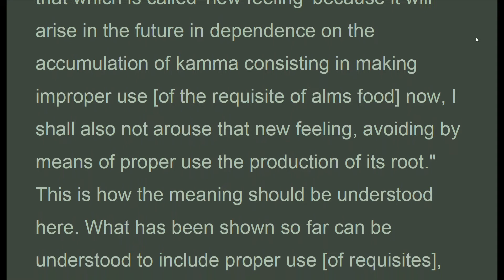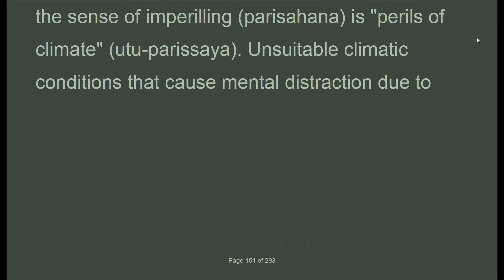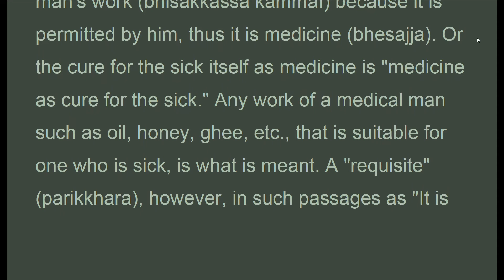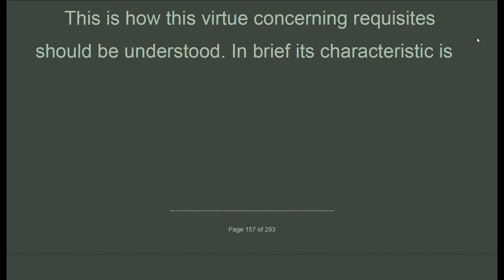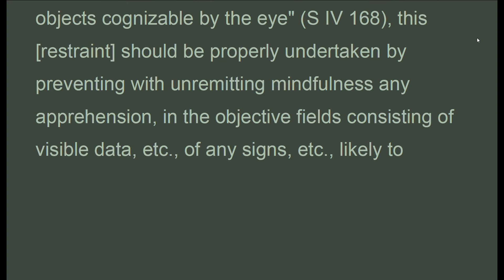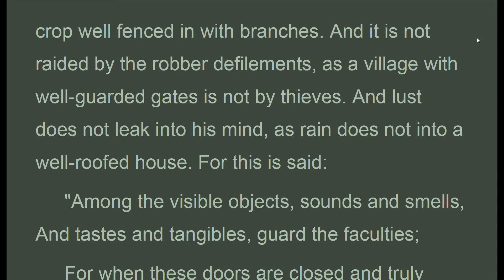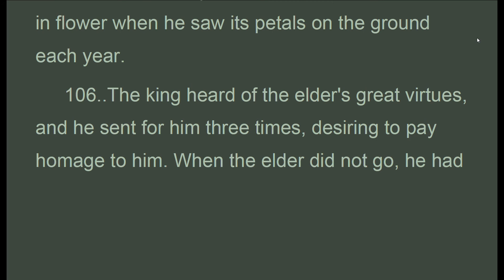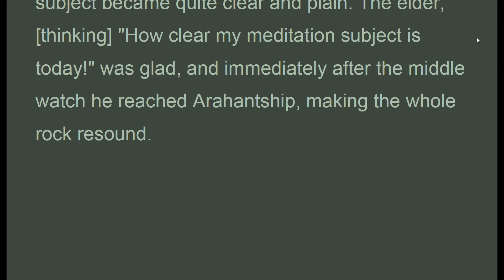PoP_001f_US Eng ,VIRTUE 6/10, Naoamoli, The Path of purification, (Sep 2020)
. . . .  " 101.. When not undertaken thus, virtue of Patimokkha restraint is unenduring: it does not last, like a crop not fenced in with branches. And it is raided by the robber defilements as a village with open gates is by thieves. And lust leaks into his mind as rain does into a badly-roofed house. For this is said:
 "Among the visible objects, sounds, and smells, And tastes, and tangibles, guard the faculties; For when these doors are open and unguarded,
 Then thieves will come and raid as 'twere a village (?). And just as with an ill-roofed house
 The rain comes leaking in, so too
 Will lust come leaking in for sure Upon an undeveloped mind" (Dhp 13).
 102..When it is undertaken thus, virtue of Patimokkha restraint is enduring: it lasts, like a crop well fenced in with branches. And it is not raided by the robber defilements, as a village with well-guarded gates is not by thieves. And lust does not leak into his mind, as rain does not into a well-roofed house. For this is said:
 "Among the visible objects, sounds and smells, And tastes and tangibles, guard the faculties;
 For when these doors are closed and truly guarded, Thieves will not come and raid as 'twere a village (?).
 "And just as with a well-roofed house No rain comes leaking in, so too
 No lust comes leaking in for sure
 Upon a well-developed mind" (Dhp 14).
 103..This, however, is the teaching at its very highest.
 This mind is called "quickly transformed" (A I 10), so restraint of the faculties should be undertaken by removing arisen lust with the contemplation of foulness, as was done by the Elder Vaògìsa soon after he had gone forth.
 As the elder was wandering for alms, it seems, soon after going forth, lust arose in him on seeing a woman. Thereupon he said to the venerable ananda:

 "I am afire with sensual lust.
 And burning flames consume my mind; In pity tell me, Gotama,
 How to extinguish it for good" (S I 188).
 The elder said:
 "You do perceive mistakenly,
 That burning flames consume your mind. Look for no sign of beauty there,
 For that it is which leads to lust.
 See foulness there and keep your mind Harmoniously concentrated; Formations see as alien,
 As ill, not self, so this great lust May be extinguished, and no more
 Take fire thus ever and again" (S I 188).
 The elder expelled his lust and then went on with his alms round..."

(Visuddhimagga)
by
Bhadantacariya Buddhaghosa
Translated from the Pali by
Bhikkhu Naoamoli
Part I Virtue (Sìla)
CHAPTER I
DESCRIPTION OF VIRTUE
(Sìla-niddesa)

1. Thanh Tinh Dao (Oct 2019) Chữ Đọc
2. The Path of Purification (Oct 2019) Audio Text
3. Kinh Vien Giac (Oct 2019) Chữ Đọc
4.Sutra of Complete Enlightenment (Oct 2019) Audio Text
5. Kinh Lang Nghiem (Oct 2019)
6. Kinh Duy Ma Cat (Oct 2019) Chữ Đọc
7. Shurangama Sutra (Oct 2019) Audio Text
8. Vimalakirti Nirdesa Sutra (Oct 2019) Audio Text
. and more

1. Samyutta Nikaya 1 --- 5 (Apr 2020)
2. Kinh Tuong Ung 1 --- 5 (Apr 2020)
3. Đại Bát Niết Bàn (May 2020)
4. Nirvana Sutra  (May 2020)
5. Trường Bộ Kinh (July 2020)
6. Digha Nikaya (July 2020)
... and more